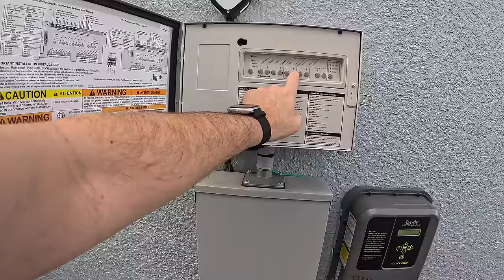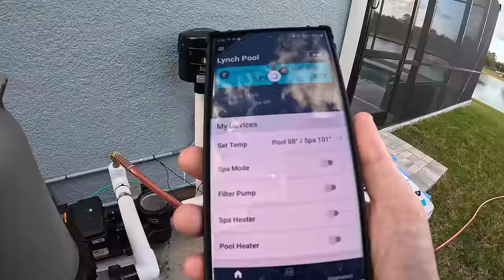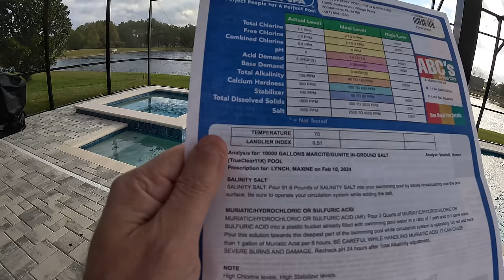We found Mold - Home Renovation - Orlando FL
Time to tackle the final big renovation in the house, the master bathroom. We are using a different contractor this time and we seem to be making good progress, but then as you have come to expect with this house, we hit a couple of unexpected problems, one of them being Mold.